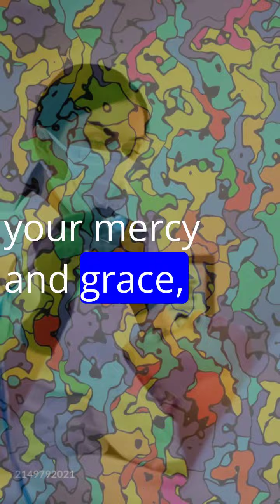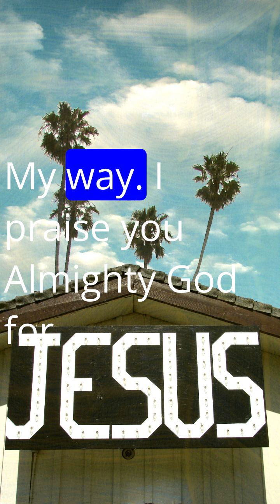ePrayer for Strength and Power: jesus Christ, strength and power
Bible study near You.  Free bible study Information. Get to know the bible better. Join free interactive online bible classes. Learn at your own pace.

2 Timothy 2:15
“Study to show thyself approved unto God, a workman that needeth not to be ashamed, rightly dividing the word of truth.”

Audio and video mix from ePrayer Circle using Meet Augie.